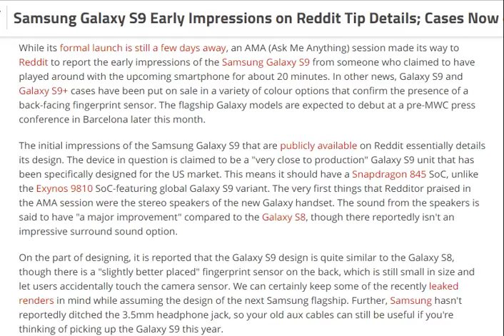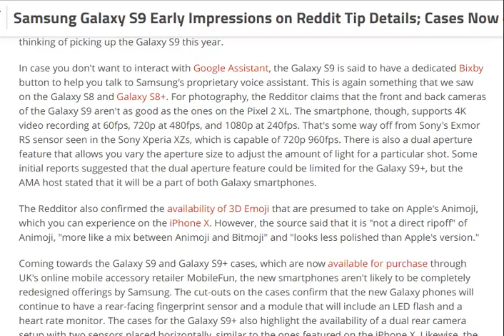tech news:Samsung Galaxy S9 Early Impressions